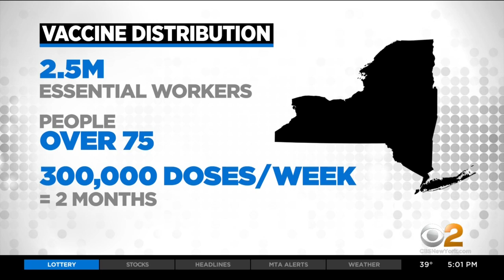Mayor De Blasio, Gov. Cuomo Ask For Federal Help In Fast Tracking COVID Vaccine Distribution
Mayor Bill de Blasio took ownership of the city's failure at a fast COVID vaccine distribution Tuesday, but he and Gov. Andrew Cuomo both say they need more vaccine doses and are asking for federal help; CBS2 political reporter Marcia Kramer has more.